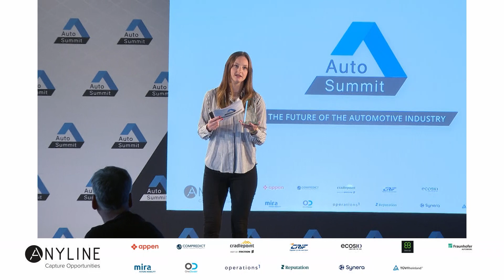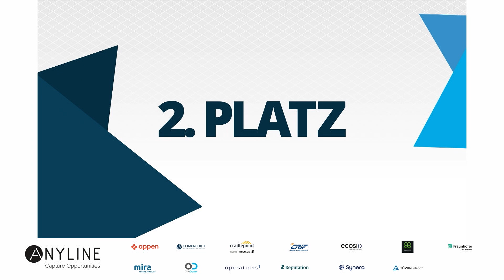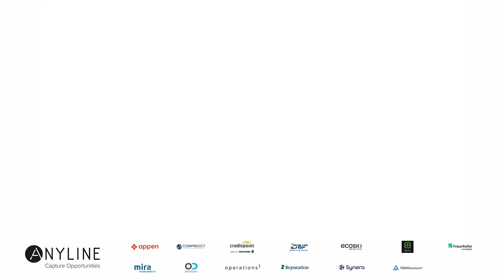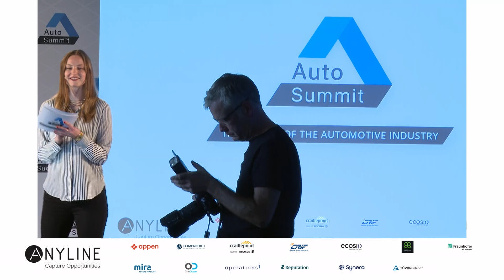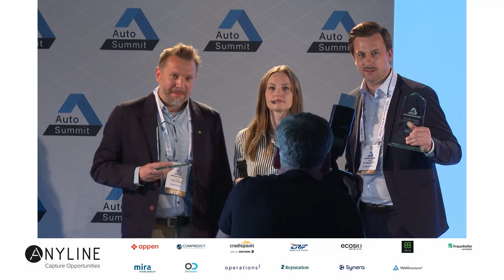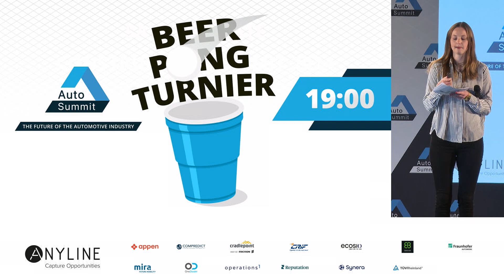Verleihung der Auto Summit Speaker Awards Masterclasses Tag 1 2023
GEWINNER:
1. Platz Timm Burmeister (Globalmatix)
2. Platz Stefan Pruisken (Elektrobit)
3. Platz Dirk Joachim Lehmann (IAV)

MODERATION: Inken März